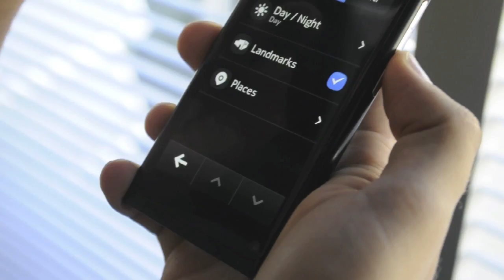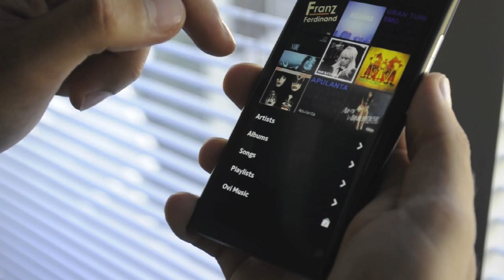N9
Kahvel näppis Nokia esimest MeeGo-telefoni, N9t